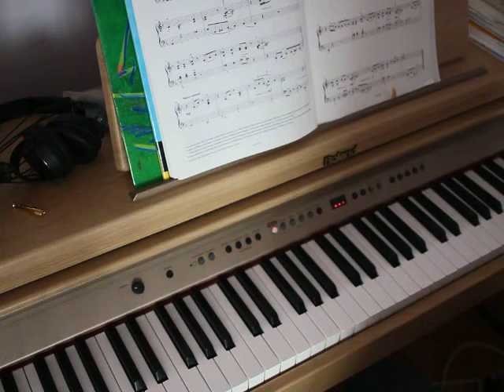blues in the attic